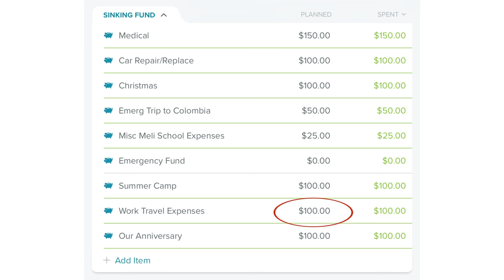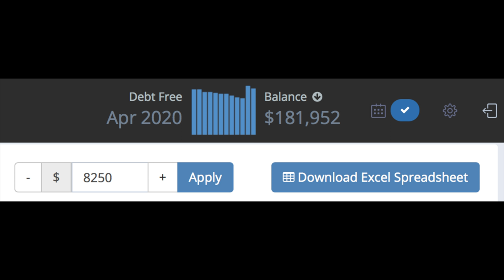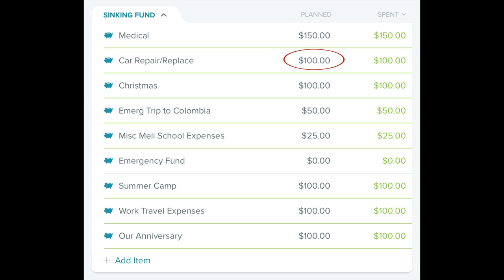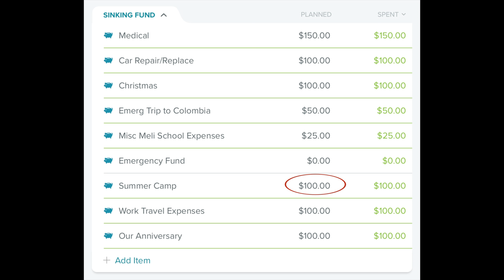Sinking Funds or Debt Snowball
Confused as to whether you should have sinking funds or be putting more to the debt snowball? It is really difficult to determine when you should start sinking funds. I mean that is hundreds of dollars every month that are not going to your debt snowball. so why do so many people do them?